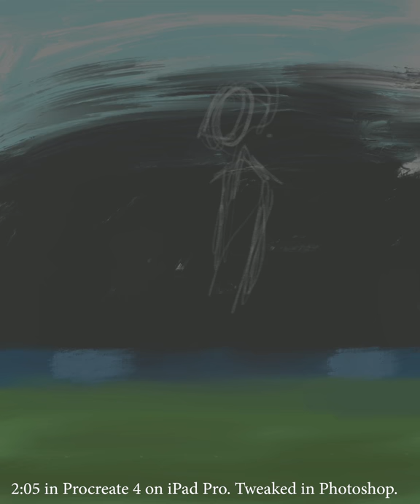Procreate digital painting time-lapse - SPIDER-MAN ON A FOOTBALL FIELD!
So I was watching the NFL playoffs and doodled a Spidey with a football. I don't know why. Decided to do it up in Procreate and try some digital painting for fun. :)

Check out my digital coloring courses at the link above (includes presets for my brushes, tools, actions, and color swatches). You can also post work for feedback! It's 20+ hours, 100+ lessons! :)

If you interested in learning how to color line-art in Photoshop, want to learn comic book coloring 101, or just want more Photoshop comic book coloring techniques, tips and tricks, subscribe for more!